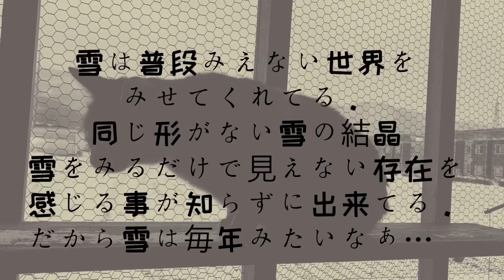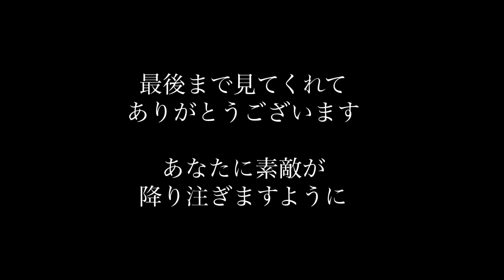Catio life ❄SnowCats 田舎で暮らす保護猫たちの【小さな猫庭】patio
小さな猫庭をつくり、21匹の猫と暮らす四季折々の日々を動画にしています
(たまに全く違う動画もありますが…)

2月なのに、暖かくてカメムシが出てきたりして。そーかと思えば急にマイナス6度とかなったり…

気温は1度だけど、朝カーテンを開けると一面
雪景色になっていて😂
「えっ？パラレルワールド移動しまくり？」とか思ってしまう

雪は大好き❄寒いの苦手だけど…
でも寒さを知っているのは幸せな事。
暖かさを何倍も感じる事ができるからね💕

片一方だけでは、つまらないょ。
かならず両方が必要…幼稚園の時に私の神様から教えてもらった事が、この年齢になり理解できた‪w

「凸と凹があり、ひとつになる事、すれば〇になる」

なんで〇なんだろぅな…とずっと疑問に思ってた
幼稚園の私に わかりやすくブロックの形で教えてくれたけど。今ならわかるよ凸と凹は【陰と陽】

40年かかった… 子供頃、たくさん会話をした。
今すこしづつ思い出して理解できるようになった

みんな両方をもっています。
大切な事は両方のバランスがいい方は大丈夫
でも、どちらかが大きくでしゃばってきてると

今、とても苦しく悲しく辛い経験をしているとおもいます。シンプルに「両方が大切です。どちらの自分も大好きです。でも片方だけ大きくなりすぎていませんか？ あなたは少し小さくていいですょ」って

嫌だなーと思っている部分に、教えてあげてね😍

そしたら
「あっ私…大きくなりすぎでしたか💦」て気づいてくれますよ(〃艸〃)

はじめて説明欄を読んだ方は、驚かれたかな。
私はたまに、こんな話をしています。毎回じゃありません、この文字を読む必要な人がいる時だけメッセージを残しています。私が決める事ではないので、ご理解いただきたく思います。